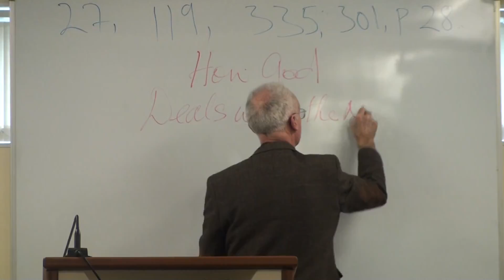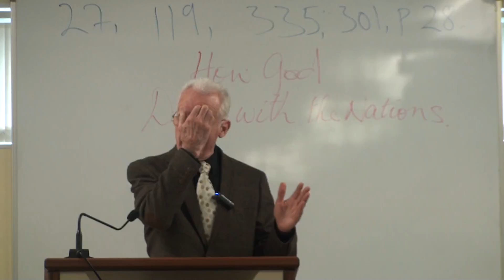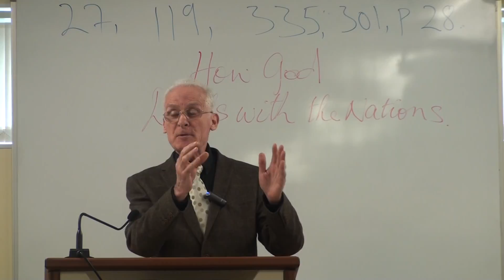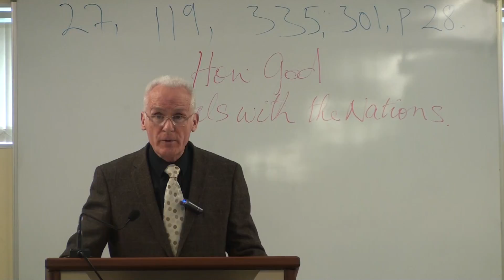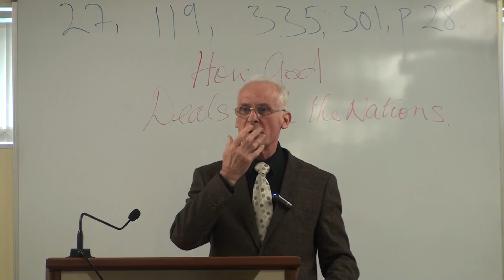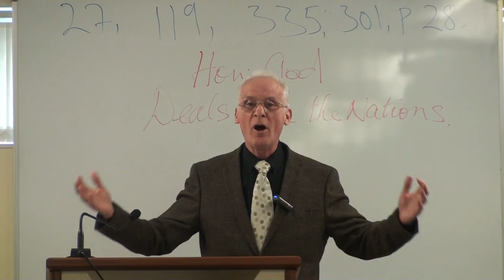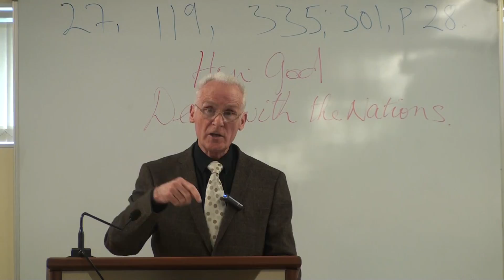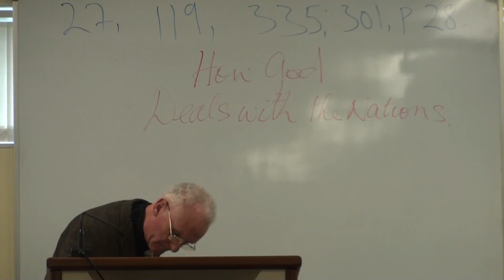How God Deals With The Nations by Steve Kearney